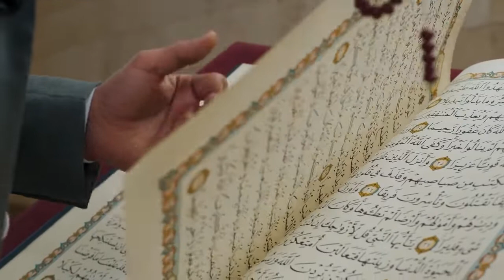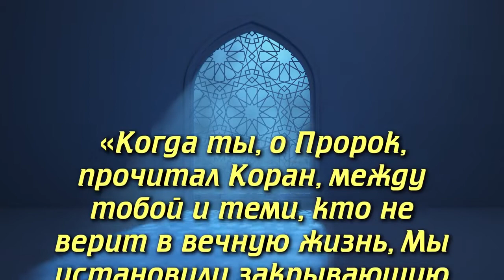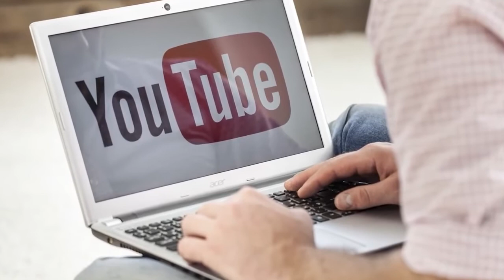Тайна ревности Аллаха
Какая ревность присуще Всевышнему Господу? Как Аллах ревнует к Своим рабам? Все тайны Божьей ревности раскрываются в нашем видео, которое составлено по книге «Благонравие праведников» досточтимого шейха Ахмада Афанди.